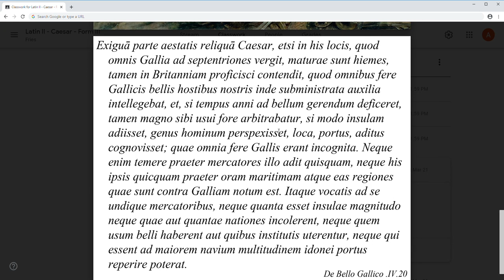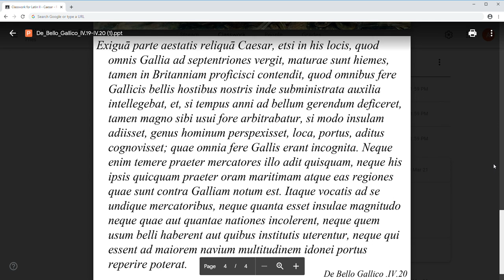De Bello Gallico IV; 20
Exigua parte aestatis reliqua Caesar, etsi in his locis, quod omnis Gallia ad septentriones vergit, maturae sunt hiemes, tamen in Britanniam proficisci contendit, quod omnibus fere Gallicis bellis hostibus nostris inde subministrata auxilia intellegebat, 2 et si tempus anni ad bellum gerendum deficeret, tamen magno sibi usui fore arbitrabatur, si modo insulam adiisset, genus hominum perspexisset, loca, portus, aditus cognovisset; quae omnia fere Gallis erant incognita. 3 Neque enim temere praeter mercatores illo adit quisquam, neque his ipsis quicquam praeter oram maritimam atque eas regiones quae sunt contra Galliam notum est. 4 Itaque vocatis ad se undique mercatoribus, neque quanta esset insulae magnitudo neque quae aut quantae nationes incolerent, neque quem usum belli haberent aut quibus institutis uterentur, neque qui essent ad maiorem navium multitudinem idonei portus reperire poterat.